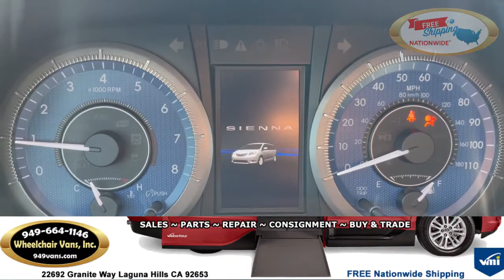For Sale 2016 Toyota Sienna XLE - VMI Northstar Power ONE TOUCH Power Infloor Ramp Wheelchair Van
2016 Toyota Sienna XLE - VMI Northstar Power ONE TOUCH Power Infloor Ramp Wheelchair Van

22692 Granite Way Laguna Hills CA